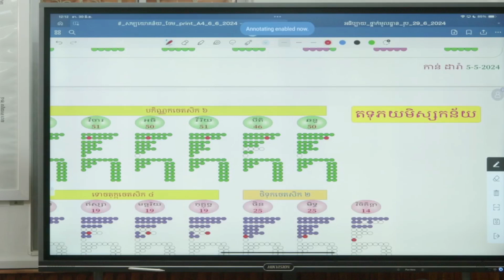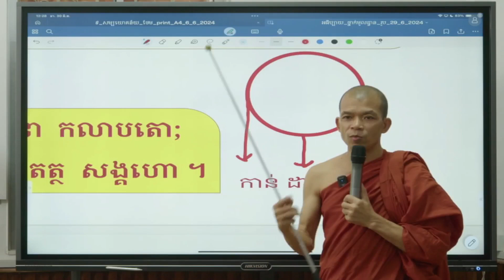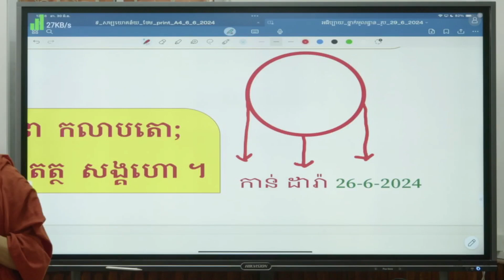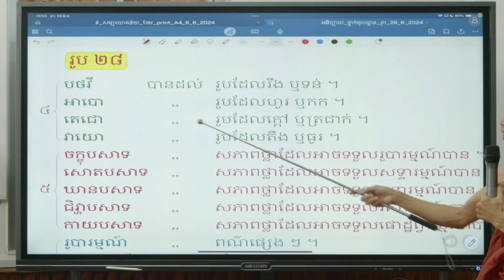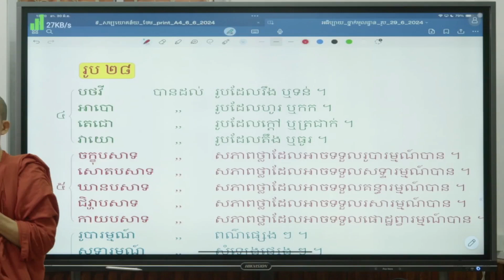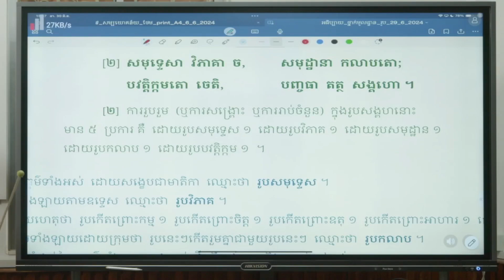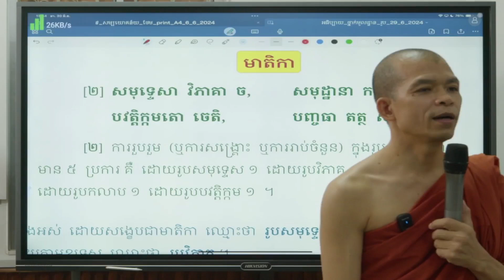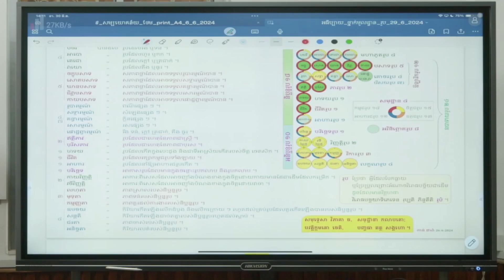រូបបរិច្ឆេទ | ម៉ោងទី ០៣ | អភិធម្មត្ថសង្គហភាសាដីកា | បង្រៀនដោយលោកម្ចាស់ កាន់ ដារ៉ា | សៅរ៍-អាទិត្យ